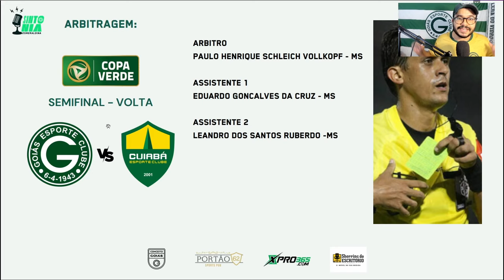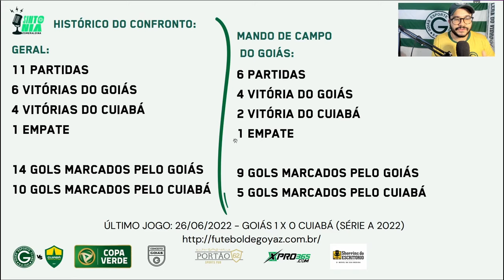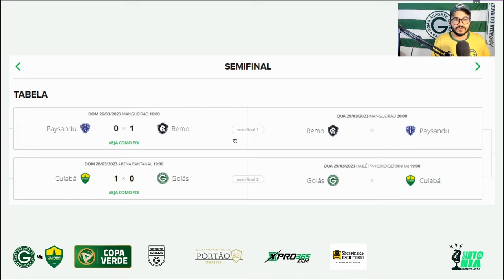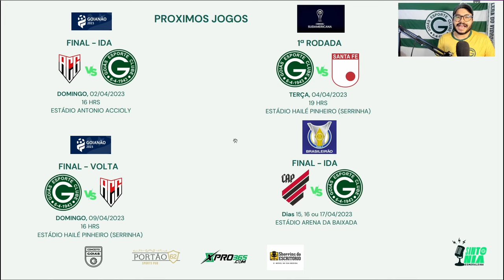🏆PRA VENCER TEM QUE SER GUERREIRO! VALE VAGA NA FINAL! PRÉ JOGO GOIÁS X CUIABÁ COPA VERDE 2023